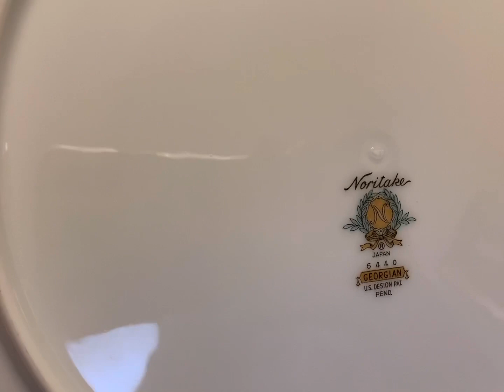White and Gray Tablescape || White and Gray We Slay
Hello happys,
I am using my Noritake Dinner plates Georgian Edition and the salad plates are from Stein Mart; the centerpiece is a cupcake holder purchased at HomeGoods 3 years ago;  I hope you enjoy my presentation and consider subscribing to my happy channel.
I invite you to visit the host and co-hosts channels linked below for more delightful creations: